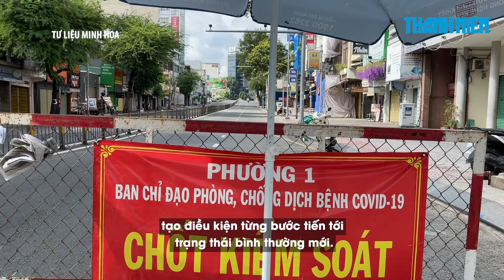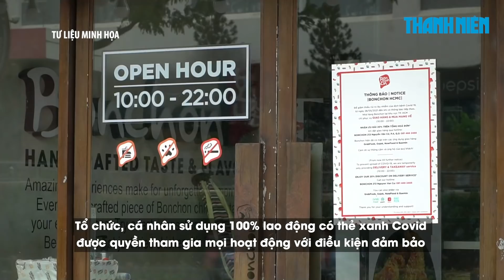TP.HCM dự kiến mở cửa kinh tế theo 3 giai đoạn trong dịch Covid-19 ra sao?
TP.HCM xây dựng kế hoạch mở cửa kinh tế với 3 giai đoạn trong dịch Covid-19, trong đó dự kiến sử dụng thẻ xanh Covid làm công cụ kiểm soát lưu thông, hoạt động sản xuất kinh doanh và các dịch vụ vui chơi giải trí.

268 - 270 Nguyễn Đình Chiểu, Phường Võ Thị Sáu, Q.3, TP HCM